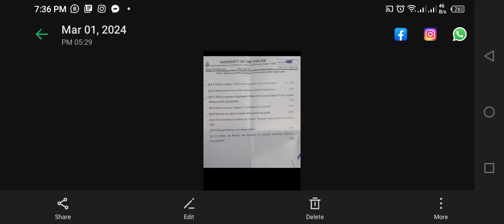B.law Today paper very easy allhamdullah 💯from guess paper watch